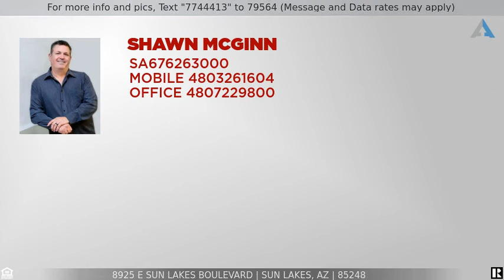Priced at $249,876 - 8925 E SUN LAKES Boulevard, Sun Lakes, AZ 85248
Home for Sale in Sun Lakes

This home has everything already done. This one has been updated and only gently used. Interior has been drywalled and has rounded corners. Great layout with a bonus AZ room that is finished. Updated kitchen with modern cabinets with built in stove & oven, skylights, recessed lighting. Master bathroom has been updated. Also has a 1 car garage with a workshop area. Come see this move in ready home today. Working watering system installed. Roof was just foamed and coated this month. Enjoy the Sun Lakes community with all the pools, golf and activities. Copper plumbing in this one also. Home warranty already purchased as well.